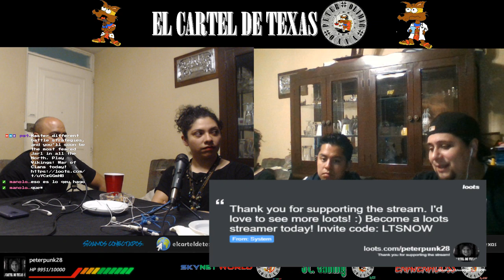El Consultorio de Todo y Nada 13SEP Parte 2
El Consultorio de Todo by El Cartel de Texas (Episodio Emitido En vivo el 13 de Septiembre de 2018)

Un espacio por ustedes y para ustedes donde hablamos de cualquier tema y resolvemos cualquier tipo de pregunta, consejo o recomendación.

ROMPIENDO CON LA MONOTONIA SENSORIAL Y CAUTIVANDOTE DONDE QUIERA QUE TE ENCUENTRES